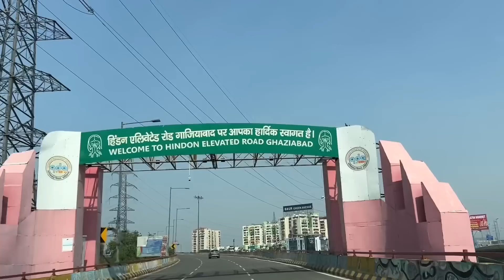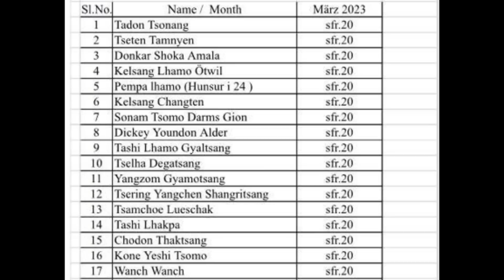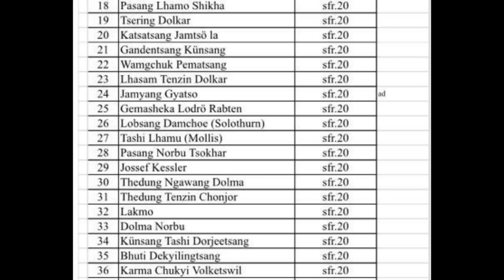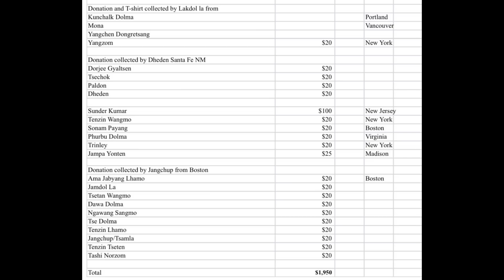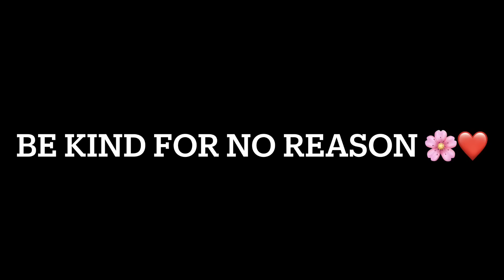Team Sandeep Bhatt Se Milne Aayi Bheed 🌸🙏 Kia Zordar Swagat